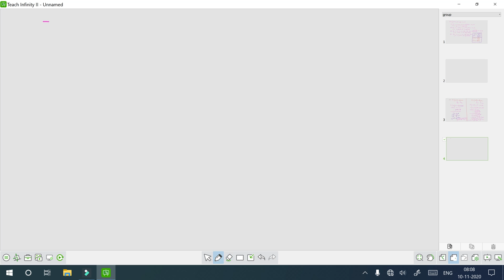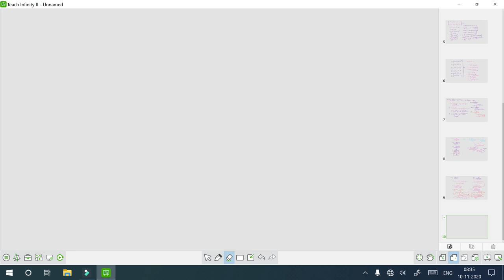MATHS: STD-12TH LECTURE#8 સંકલન(INTEGRATION)